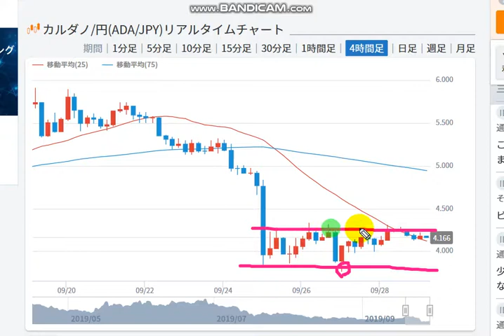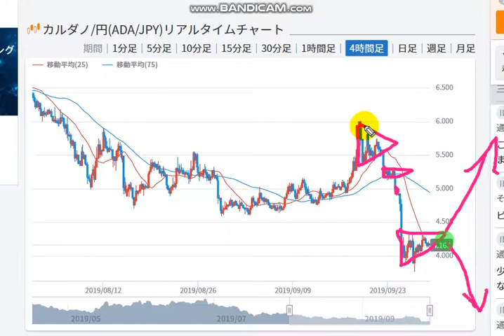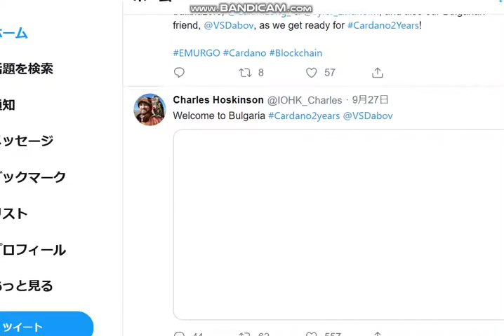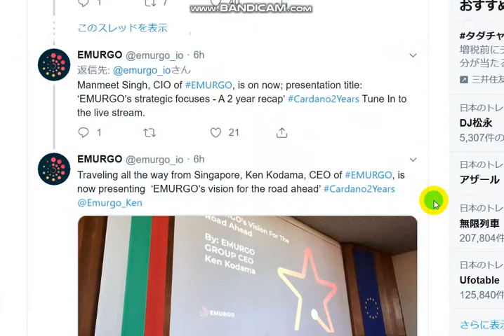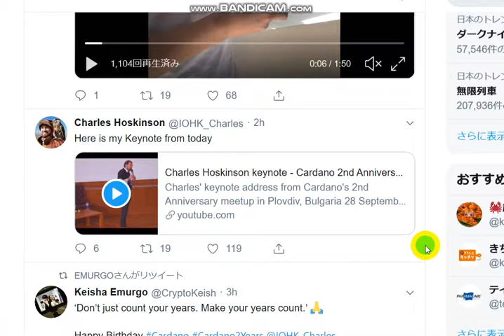【カルダノADA 10万円勝負！】20190928 第188話 2周年おめでとう！の巻 58,574円（-41.4％）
エイダコインは上場後2周年を迎えました！！

上昇相場はアセンディングトライアングルを完成させた後、再度下落してきています。
安く買って高く売る。利益が出るかどうかは売る時ではなく、買う時で決まる！！
まだ買っていない方は少し買うと令和の時代をきっと楽しめますよ。
暗号通貨は値上がりするまで、じっくり待つ必要があります。